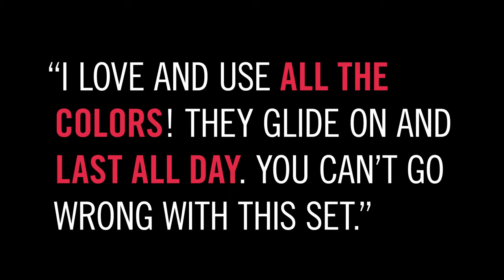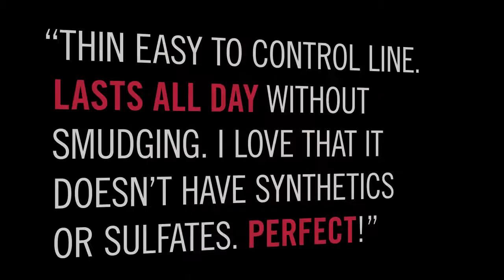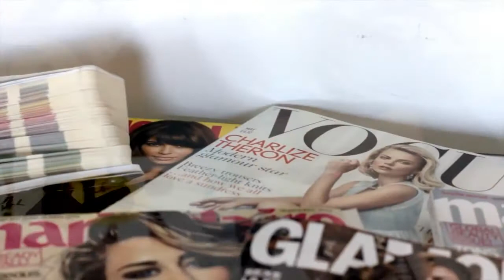Pati Dubroff Graphic Line Cool Tones/Earth Tones Eyeline Collection